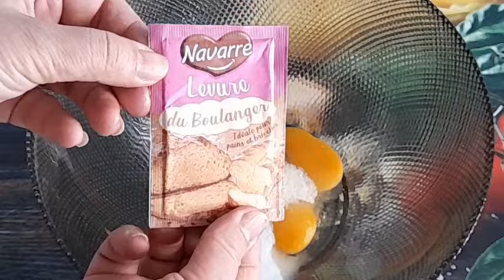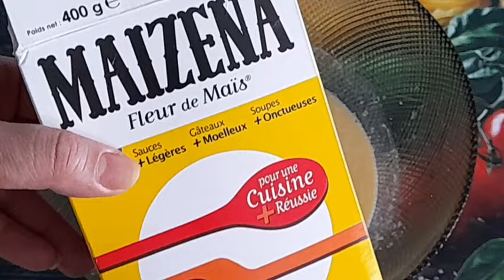Brioche Doré Moelleuse Facile à Réaliser // Brioche Rolls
La brioche est une viennoiserie d'origine française. Elle se caractérise par sa texture moelleuse, légère et quelque peu sucrée. Généralement une brioche se cuit au four dans un moule à brioche caractérisé par ses alvéoles. La farine de blé est la base de la pâte à brioche. Les oeufs ajoutent de la richesse à la pâte et contribuent à sa couleur dorée. Le beurre est l'ingrédient qui apporte la saveur à la brioche. La levure permet à la brioche de lever dans une chambre de pousse et de devenir légère et moelleuse. Le sucre aide à activer la levure.

Recette de Brioche facile et rapide à réaliser :
les Ingrédients:
2 oeufs ⭐️ 50g Sucre ⭐️ 60g Beurre
1 Sucre vanillé
1 Levure de boulanger
100cl de Lait ⭐️ 400g de farine
1 Pincée de sel
2 Cuillères à soupes de Maïzena
1 Cuillère à soupe de jus de citron
Bonne dégustation
Brioche is a pastries of French origin. It is characterized by its soft, light and somewhat sweet texture. Generally a brioche is baked in the oven in a brioche mold characterized by its cells. Wheat flour is the base of brioche dough. Eggs add richness to the dough and contribute to its golden color. Butter is the ingredient that adds flavor to the brioche. The yeast allows the brioche to rise in a proofing chamber and become light and fluffy. The sugar helps activate the yeast.

Brioche recipe easy and quick to make:
Ingredients:
2 eggs ⭐️ 50g Sugar ⭐️ 60g Butter
1 vanilla sugar
1 Baker's yeast
100cl of milk ⭐️ 400g of flour
1 pinch of salt
2 tablespoons of cornstarch
1 Tablespoon of lemon juice
Good tasting
البريوش هي معجنات ذات أصل فرنسي. ويتميز بملمسه الناعم والخفيف والحلو إلى حد ما. بشكل عام يتم خبز البريوش في الفرن في قالب بريوش يتميز بخلاياه. دقيق القمح هو أساس عجينة البريوش. يضيف البيض غنى للعجين ويساهم في الحصول على لونه الذهبي. الزبدة هي العنصر الذي يضيف نكهة للبريوش. تسمح الخميرة للبريوش بالارتفاع في غرفة التدقيق وتصبح خفيفة ورقيقة. يساعد السكر على تنشيط الخميرة.

وصفة البريوش سهلة وسريعة التحضير:
المقادير:
2بيضة ⭐️50 جرام سكر ⭐️60 جرام زبدة
1 سكر فانيليا
1 خميرة الخباز
100 سنتيلتر من الحليب ⭐️ 400 جرام من الدقيق
1 رشة ملح
2 ملعقة كبيرة نشا الذرة
1 ملعقة كبيرة عصير ليمون
تذوق جيد